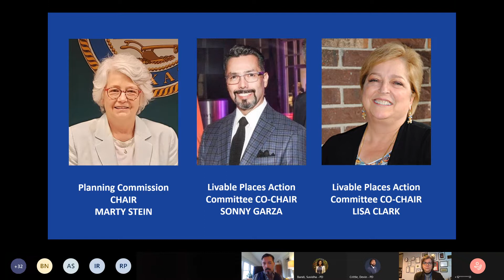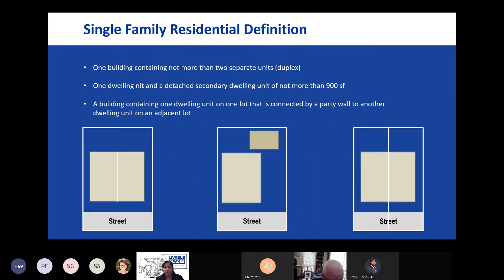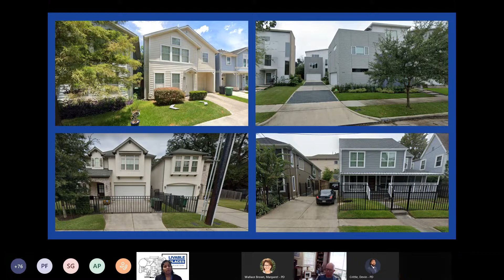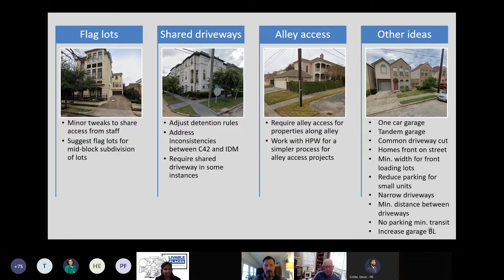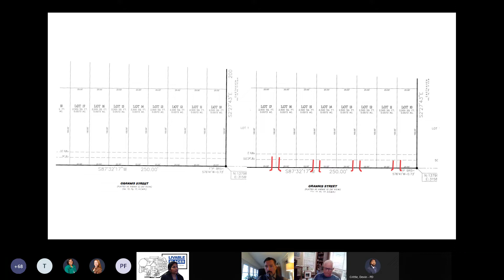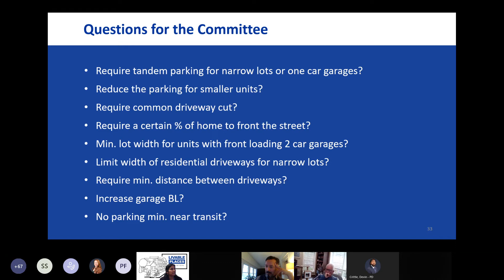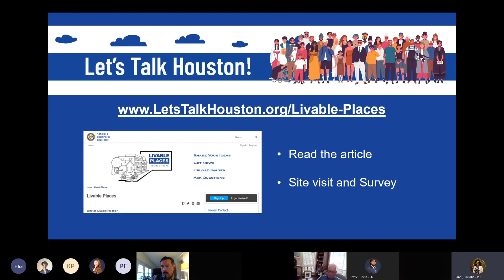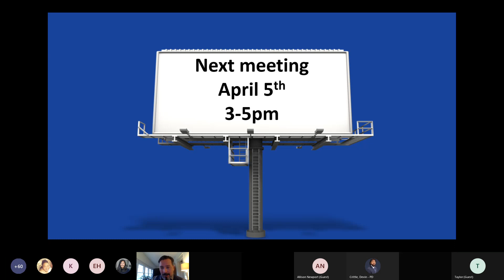Livable Places Action Committee Meeting - March 8, 2022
The Livable Places initiative is a continuation of the Planning Department’s effort to update portions of Houston’s development codes to create more opportunities for walkability, affordability and equity. Following the Walkable Places and Transit-Oriented Development Ordinances Committee’s work, the Livable Places Action Committee will focus on rules that encourage the development and preservation of affordable, quality housing for all.